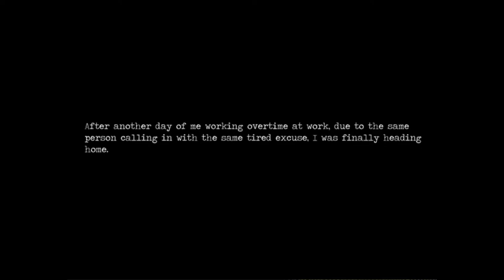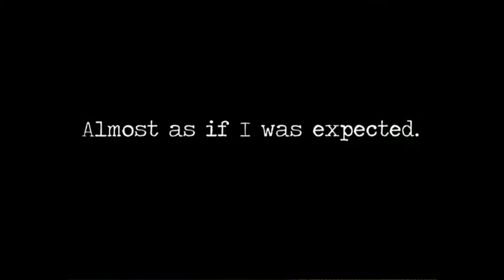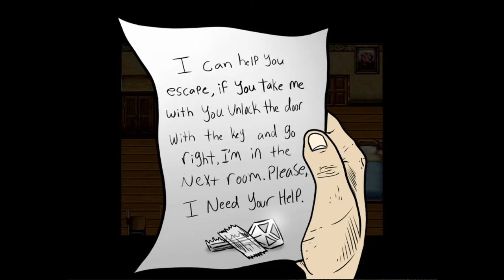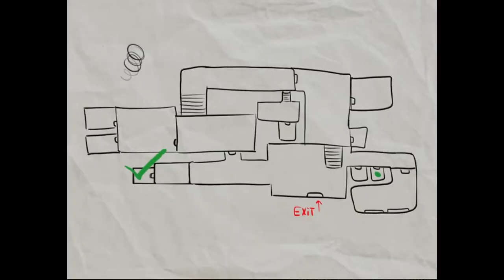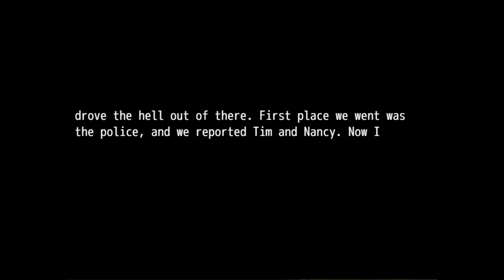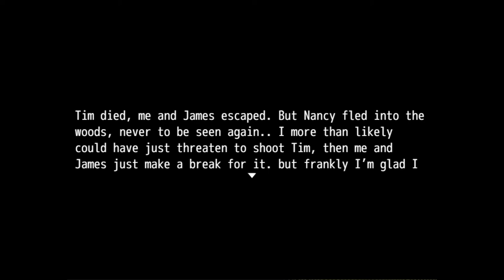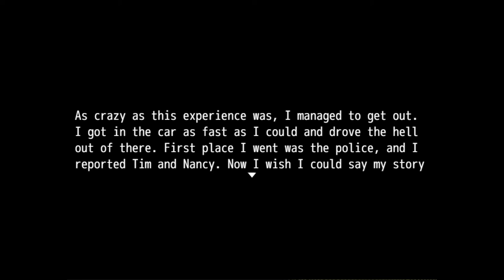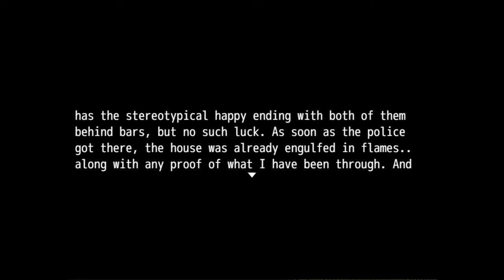Surrogate | Full Game Playthrough | They want you to be their new good son | Free Game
Surrogate is a survival horror RPG-maker game about Frank who got lost on his way home from work. He just wanted to ask for directions but the people in the house he's stumbled upon forced him to stay instead. Will he be able to escape?

Game Title: Surrogate
Developed By: CrexGames
Surrogate game from gamejolt, RPG maker Game, Horror Game, PC Game, Free Game, Short Game, 2D Game